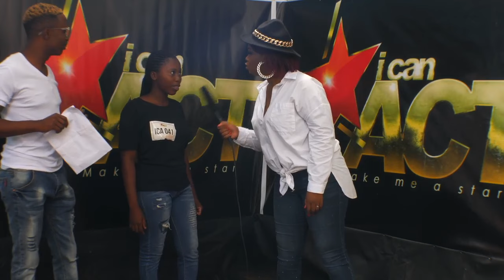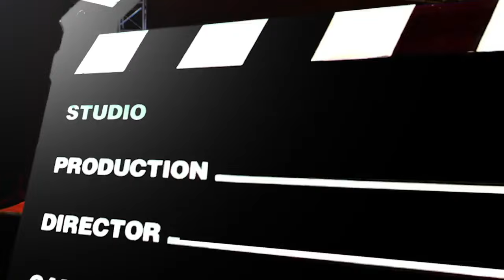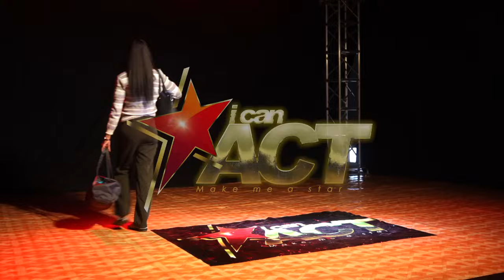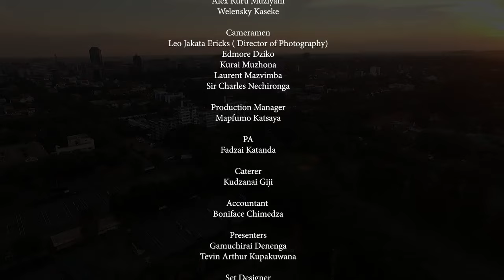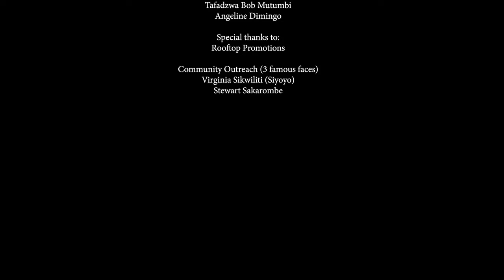I CAN ACT S01 eps 2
Talent search Zimbabwe